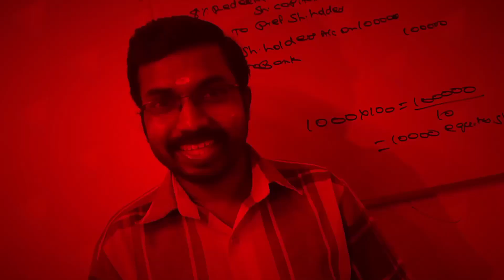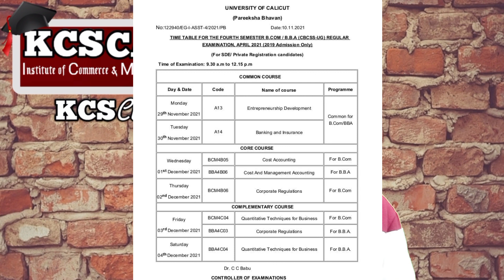4th Sem Exam Time Table Published|Calicut University Bcom BBA|Exam Oriented Online Coaching|@Rs:500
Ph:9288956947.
Online Coaching Providing For Calicut University Bcom BBA.
Subjects:
QT
Cost Accounting
Cost & Management Accounting
Rs:500 Only Per Subject.

CMA
M.com
MBA